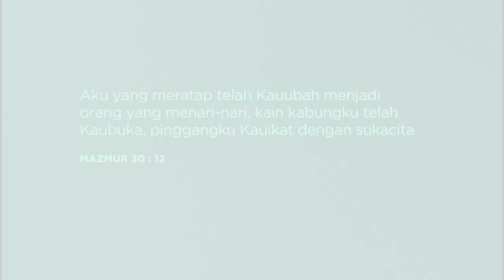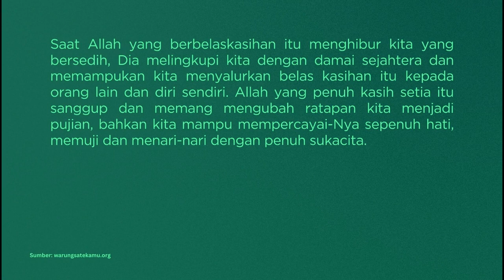Renungan Harian 1 Juni 2024